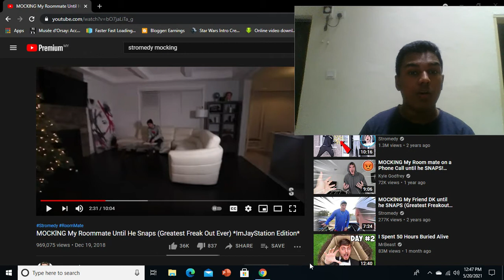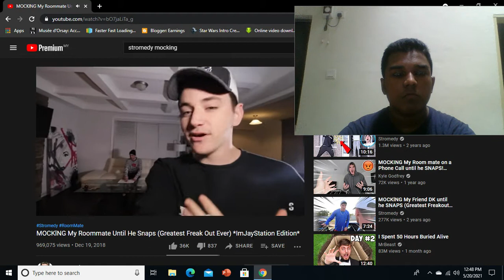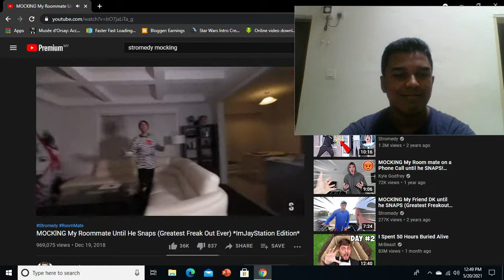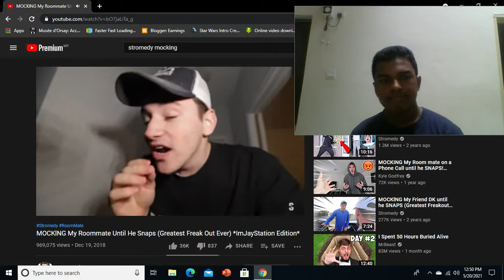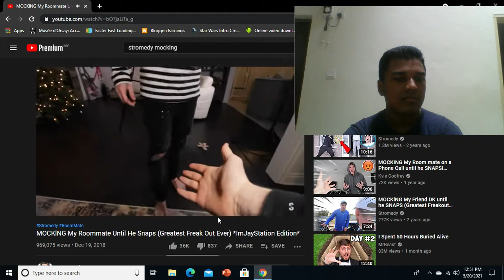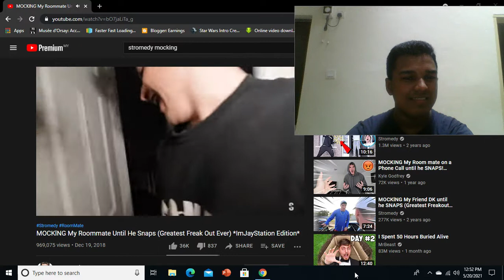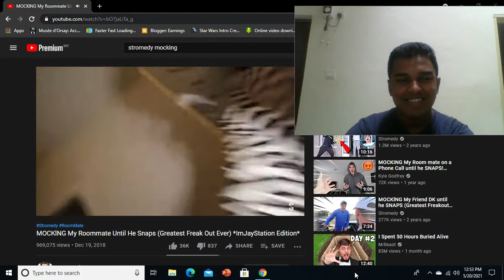REACTION STROMEDY TO MOCKING IMJAYSTATION